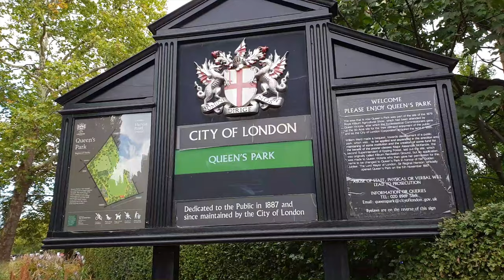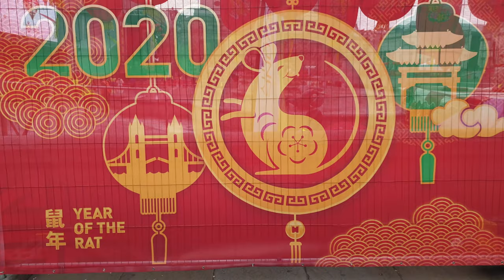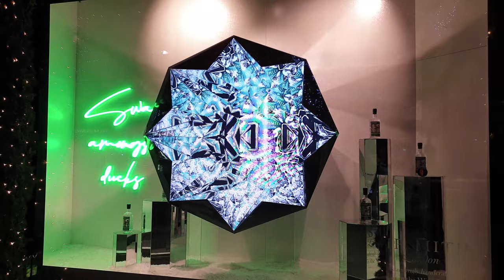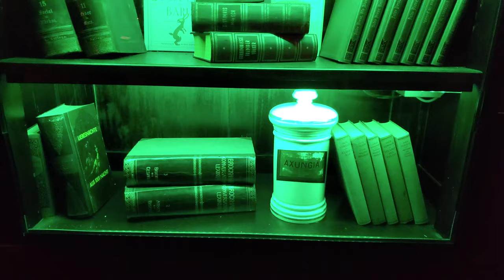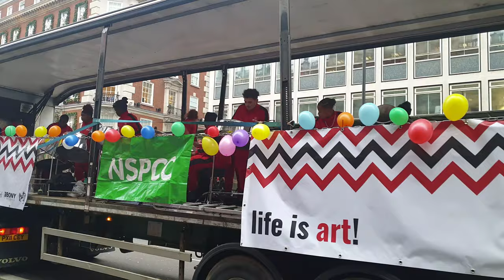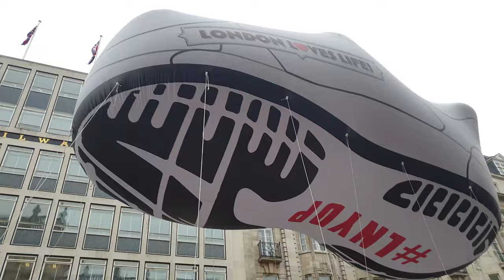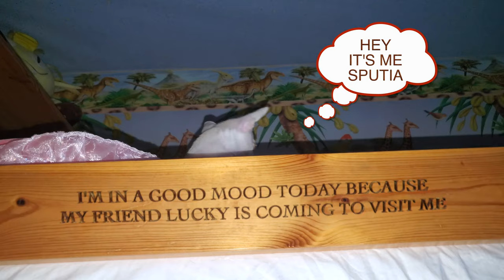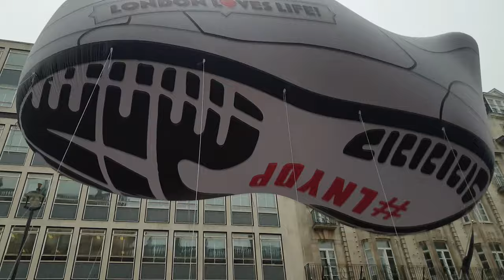My Movie mix 2019-2020 4K 60fps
This is the mixed videos from 2019 to 2020.